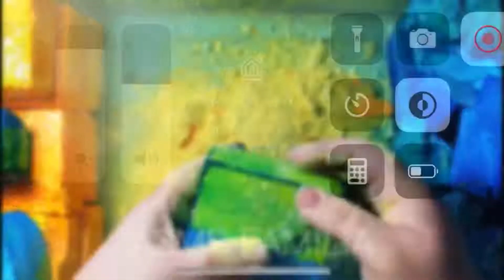Dyed Crunchy Chalk | Satisfying Crumbles | AsmrFamilia 💙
Hey Guise 🤍
This video is by the fabulous @ASMR Familia
Link to Their Channel ⤵️
0:00 - Crispy Dyed Chalk
1:29 - More Dyed Chalk

Personal Account :
~Comment Request~